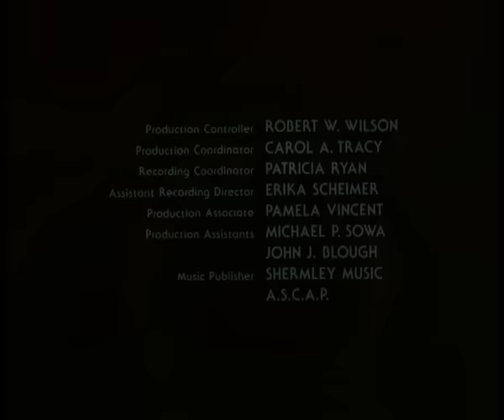He-Man - Teela's Triumph - FULL episode